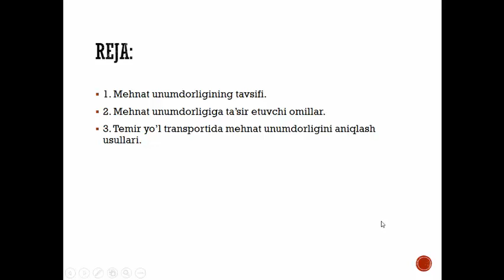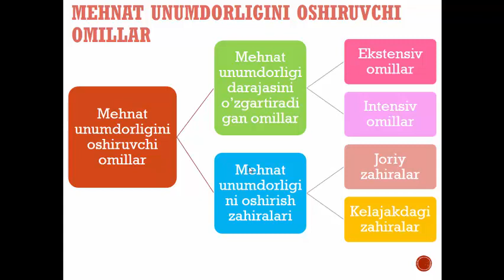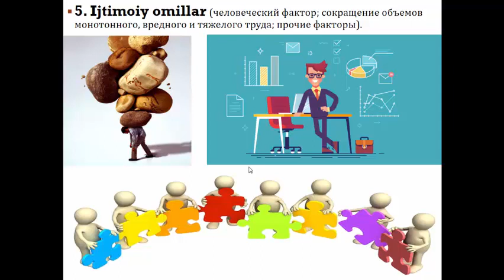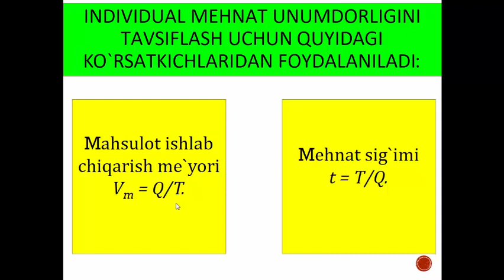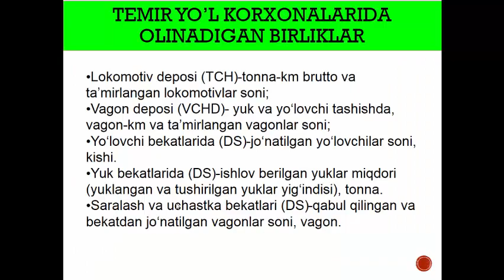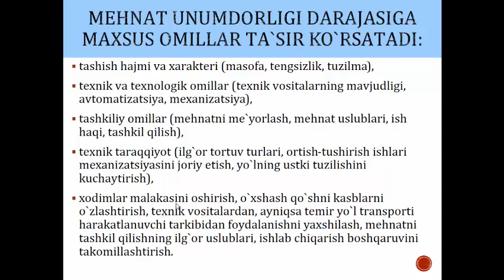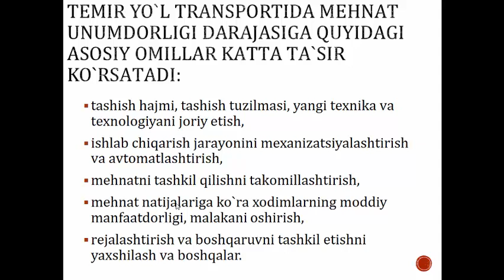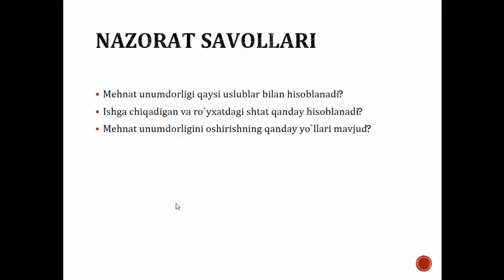Тармоқ иқтисодиёти 13 маъруза Темир йўл транспортида меҳнат иқтисодиёти